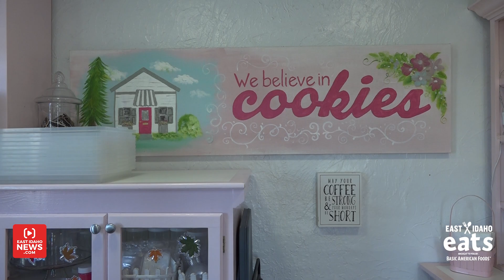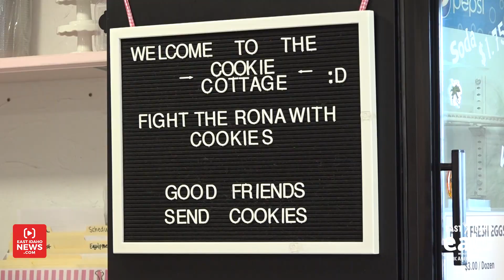East Idaho Eats: You can’t walk away with just one cookie from The Cookie Cottage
RIGBY — Inside a white cottage with gray shutters and a pink door, you will smell and see freshly baked cookies, lemon bars and cake pops that you can’t ignore.

“My favorite cookie that we have would have to be our chai cookie. It’s just a great chai spice, and we actually are having it for the fall a lot because it’s that nice kind of warm flavor and any of our pumpkin cookies as well. Those are absolutely amazing, although I do love to have our huckleberry because it is just a town favorite,” said Ayla Ross, manager at The Cookie Cottage.

Ross has been working at The Cookie Cottage for about seven months. She loves baking cookies on a daily basis.

Tim Hodgson, who owns The Cookie Cottage told EastIdahoNews.com the business has been around for five years.

Hodgson is known by several in the community. He played the fiddle at the Bar J Chuckwagon in Jackson, Wyoming for 34 years. The property in Jackson ended up getting sold, which meant he was out of a job.

“I really didn’t know what I wanted to do, and then when I saw this place available (The Cookie Cottage), I knew the owner from fiddle contests, and she put this up for sale, and I thought, ‘Why not?’” Hodgson said.

Hodgson has been the owner for about eight months and has been enjoying it. He said one of the most popular items on the menu is called the minis. He sells mini sugar cookies, which are delicious and have pink frosting on top with sprinkles.

“Those are probably in our top three or four cookies that we sell. We call it our basic, but that’s what most people think about when they think about a sugar cookie. This recipe is a unique recipe. I have never seen anything like it before, and it makes for a good cookie, and of course the frosting — how can you go wrong?” he said.

All the cookies are made in-house.

“We just bake all day, every day. We make icings constantly and make them as fresh as we can,” said Ross.

Another popular flavor is the huckleberry cookie.

“It’s on the vanilla sugar cookie base but that’s probably our most popular cookie. I think huckleberry around Eastern Idaho is kind of a big deal and people really seem to like that cookie. It’s got little bits of fruit in it, and we make everything fresh here using fresh ingredients,” said Hodgson.

There are over 100 cookie flavors, and Hodgson said they try not to have the same cookies for a long period of time.

“I would say we have well over 100 flavors of cookies, 120 or so, and that’s cookies with frosting combinations. We probably have a dozen different kinds of sugar cookies that we do. We do chocolate chip cookies, and those are really popular, and a lot of specialty cookies. We have lemon cookies, which we haven’t had for a while because they are really popular through the spring and the summer,” he said.

Besides cookies, they also have cake pops. One of those flavors is the coconut cake pop.

“It’s coconut cake inside and then the white chocolate coating has some coconut flavoring and then some toasted coconut on top. It has a good bite to it,” said Hodgson.

They have a lemon bar too.

“We do several different bars, and that’s probably the most popular one of the ones we do. That one (the lemon bar) and our magic bars. A magic bar is basically a graham cracker sort of a crust with chocolate and sweetened condensed milk and coconut and it’s toasty on top. They are really good,” he said.

The Cookie Cottage is open on Wednesdays, Thursdays, and Fridays from noon to 6 p.m. Hodgson and Ross said they sell out often, and they love it when it happens on Fridays.

“That’s our goal — to just get to the point where we sell out at 5:59 p.m. on Friday,” he said.

On the days that The Cookie Cottage is closed, Hodgson said they are baking and delivering to soda shops because they have contracts with them.

“We do at least 1,000 cookies and sometimes more that we provide to these soda shops and then they sell them,” he said.

The Cookie Cottage is at 143 South Clark Street in Rigby.